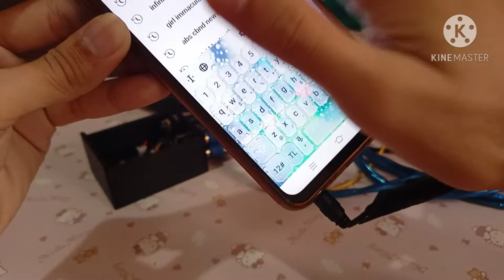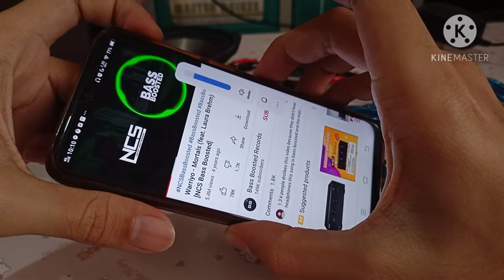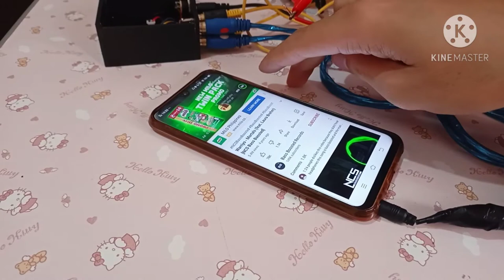MINI amplifier PAM8610/ BIG BASS at SMALL SIZE!!😍😍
PAM8610 class H amplifier